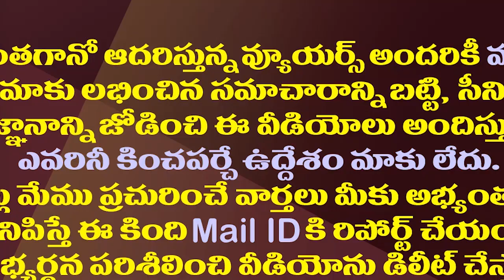బెజవాడ టీడీపీలో విచిత్రం..నేతల ఎత్తులు పైఎత్తులు| Vijayawada TDP Leaders Fighting For Supremacy